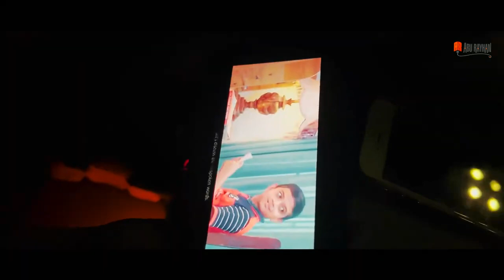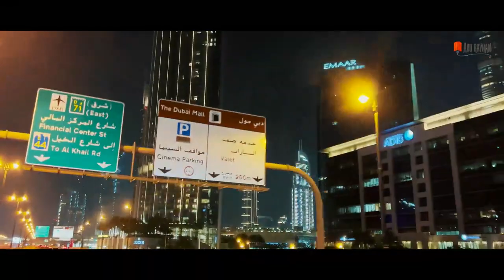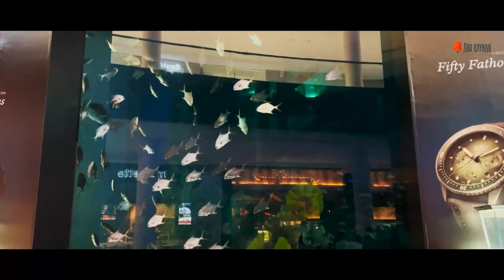দুবাই সফর | Vlog | Arif Arian | New Vlog 2022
আসসালামু আলাইকুম
প্রিয় ভিউয়ারস, উন্নত এবং সুন্দর ভিডিও মেকিং এর জন্য স্পন্সর এবং ডোনেশন একটা ফ্যাক্ট । আয়োজনগুলো তৈরিতে এর শুন্যতা ভীষণ । আল্লাহর রহমত, নিজের প্রচেষ্টা এবং আপনাদের অব্যাহত ভালোবাসায় আমাদের এগিয়ে চলা  । আশাকরি আপনার সুযোগ থাকলে ভিডিও তৈরিতে স্পন্সর করে এ পথচলাকে বেগবান করবেন ইনশাআল্লাহ ।

Jazakallah...